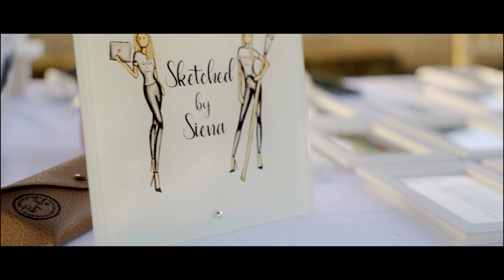Aura performing at Sophie and Phillip's wedding - AliveNetwork.com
From huge hits including Uptown Funk, Shake It Off, & Sex On Fire, to much-needed classics like Blame It On The Boogie, Superstition & Livin’ On A Prayer, Aura are a young, energetic 5 piece party band who play tunes guaranteed to get you on the dance floor!